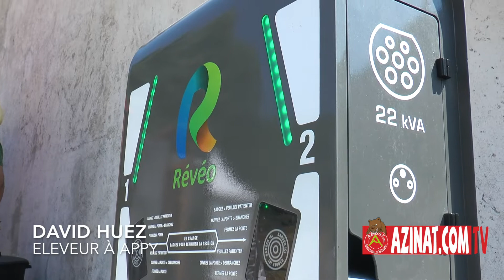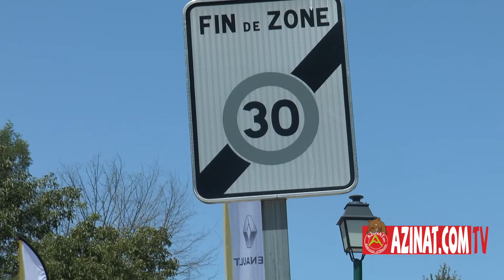Des Zoé à Appy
Le petit village d'Appy sur la route des corniches en Haute-Ariège vient de recevoir pour tous ses habitants des Zoé pour une durée de trois ans. Objectif pour le constructeur de la marque au losange de montrer que le véhicule électrique n'est pas qu'un véhicule urbain et qu'il s'adapte à la vue rurale de montagne...